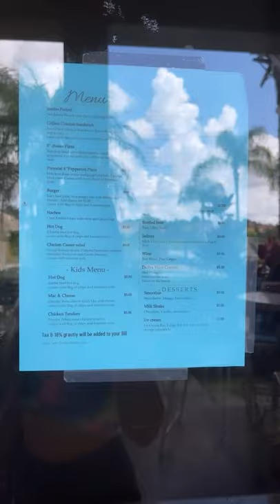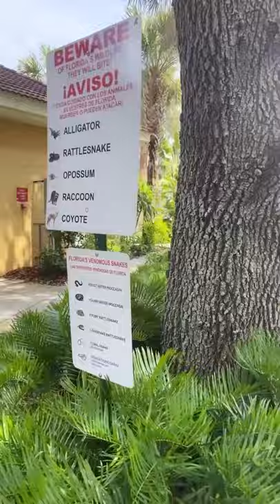Conheça Kissimmee, em Orlando